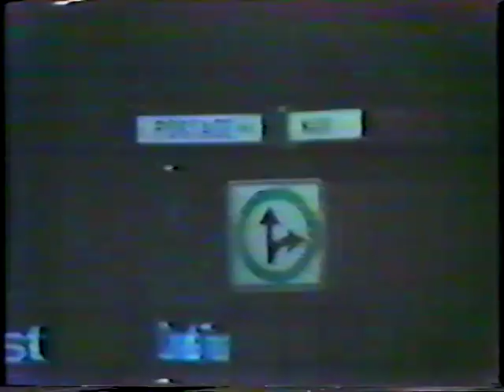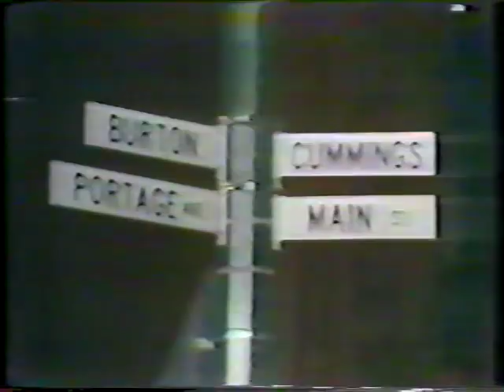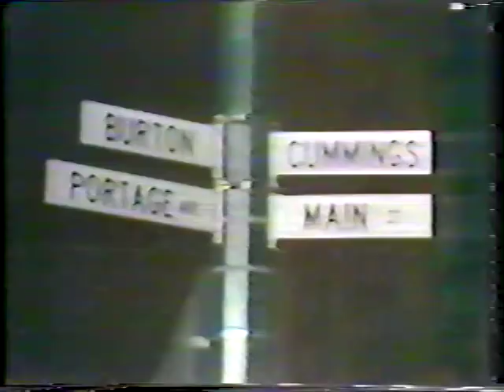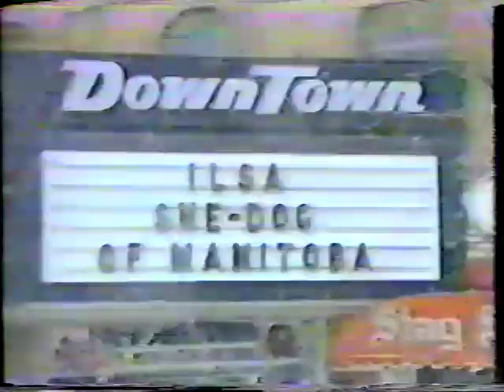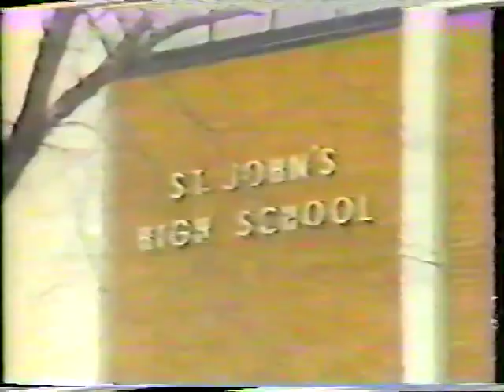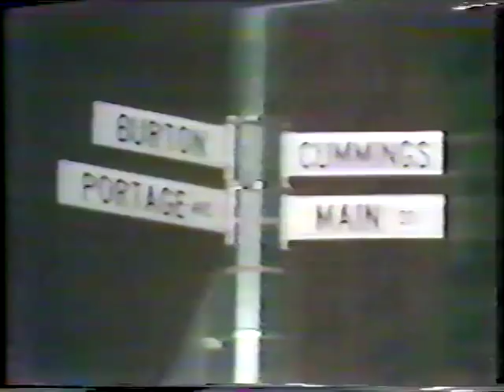Burton Cummings "Portage and Main" CBC TV Special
CBC TV Special from 1979

Burton Cummings returns home to Winnipeg in this musical comedy special.

Special guests and featured performers include:
- Randy Bachman
- Garry Peterson
- Bill Wallace
- Henry Small
- Rick Moranis
- Maclean and Maclean
- Bobby Hull
- The Deverons